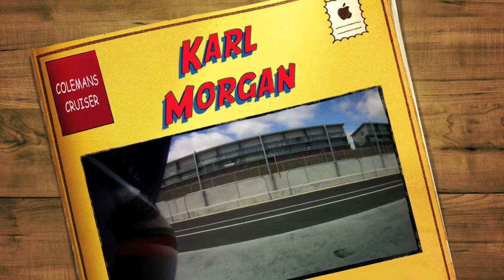Karl Kruisen Hampton Downs 2010.mov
Karl Kruisen Hampton Downs and we wish him all the best for this years Race Season! This guy can ride and some of the Colesmans Crusiers had a relax ride with Karl out to Ragland back in February this year and turn out to be a fantastic day. Goodluck from the team at Colemans!! Karl hope to see you back on another Boulevard soon.